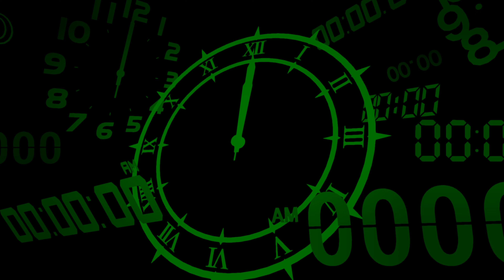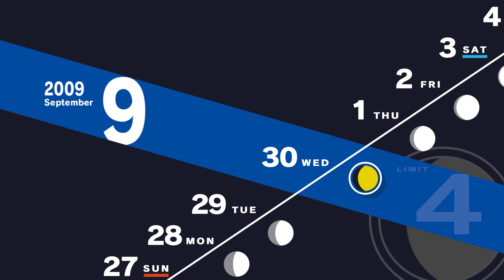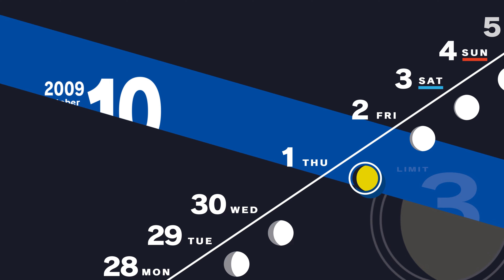Hidden Cameras | Persona 3 Reload (Merciless Difficulty) Part 44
Timestamps
00:00 9/25 Dark Hour - Tartarus
00:19 9/26 Morning - Magic Class
01:39 9/26 After School - Coach Yuko
05:48 9/26 Evening - Working for Tanaka
08:10 9/27 Daytime - Lunch with Shinji
14:01 9/27 Evening - Coffee with Ken
15:45 9/27 Dark Hour - Warning from Pharos
16:30 9/28 Morning- Math Class
17:57 9/28 After School - Cooking Advice with Fuuka
22:14 9/28 Evening - Watching TV with Koromaru
23:11 9/29 Daytime - Art Club
28:12 9/29 Evening - Hidden Camera Recordings
39:53 9/29 Evening - Tanaka 's Secret
42:37 9/30 Daytime - Yuko's Room
46:45 9/30 Evening - Reading with Aigis
51:34 10/1 Morning - Japanese History Class